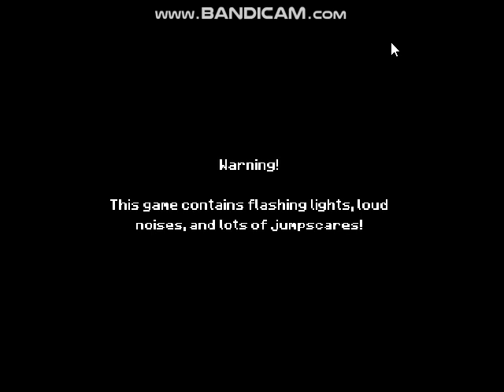Five Nights in Minecraft Night 2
I beat Night 2 in Five Nights in Minecraft.